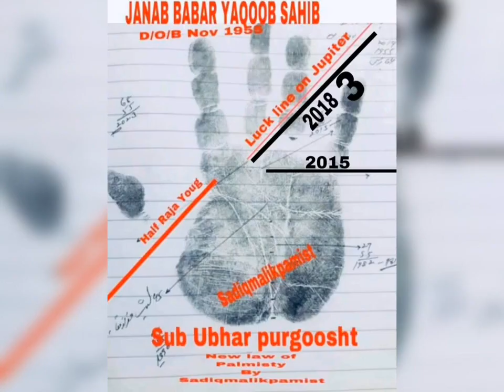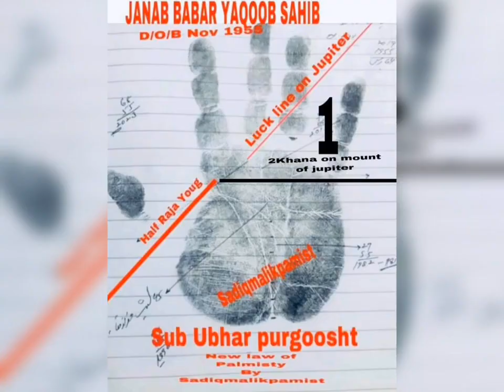Babar Yaqoob Fateh Muhammad /chairman federal land commission /Ex Sec,Election Commetion Hand line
Sadiq Mehmood Malik is an internationally renowned Palmist known for his contemporary laws in Palmistry. He has been writing columns, doing programmes on Pakistani electronic media and delivering lectures in different parts of the world since 1980s.
Apart from Palmistry, Sadiq Mehmood Malik is also known for his TV Shows where he used to bust various myths surrounded around occult sciences.
His latest work on ‘The new laws of Palmistry” is all about re-looking at the traditional palmistry influenced by Cheiro and integrating with contemporary approaches of psychology and conventional Vedic metaphysics.
He is currently compiling famous hand prints from his archive of 400,000 handprints which he collected and consulted over the period of last 34 years. The compilation includes the influential Pakistani politicians.

پامسٹری#
دست_شناس#

آؤ_پامسٹری _پڑھیں#
فن_ دست_ شناسی#
ہاتھ_ پر _کراس_ کا_ نشان#
ہاتھ پر مچھلی کا نشان#
ہاتھ_ پر خوش _قسمتی کی لکیر#
لومیرج#
ارینج_میرج#
ہاتھ_پر_عمودی_خط#
سیدھیلکیریں#
دل دماغزندگیمقدرکیلکیر#
شہرتکیلکیر#
بدنامی_کی_لکیریں#
صحت_کی_لکیر#
عمودی_خط#
ہاتھ_پر_اہم_نشانات#
ڈاکٹر_کی_ علامت#
علام _صوفیاء#
کراس_کانشان#
ڈائمنڈ_کا _ہاتھ_پرنشان#
لاٹری_کی_لکیریں#
ساڑھ_ستّی#
منگلیک#
بولتے_ستار#
چمکدے_تارے#
تیسری_انگلی_پر_لکیریں#
اچانک_دولت_ملنے_کی_لکیر#
شادی_کی_لکیر#
طلاق_کیل_کیر#
پاؤں_کی_لکیریں#